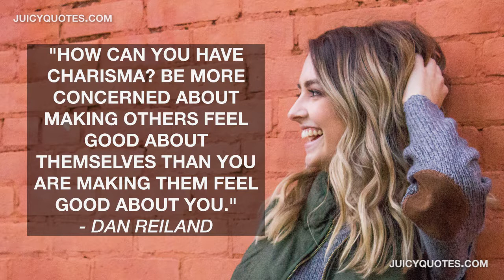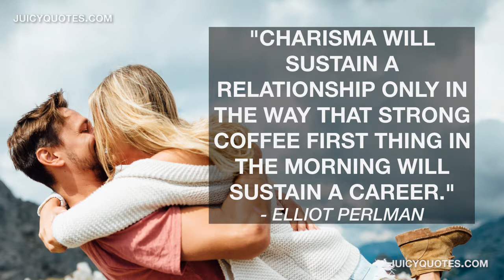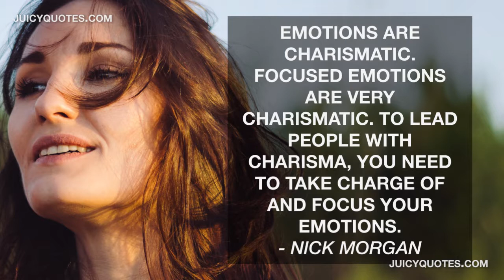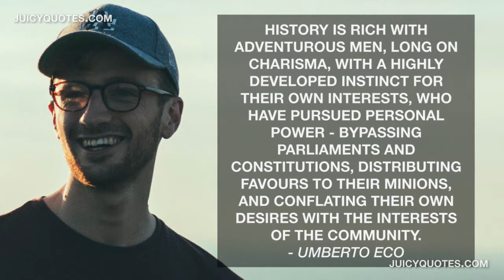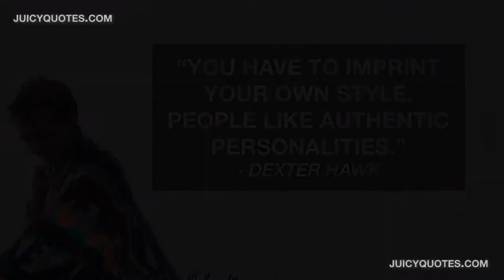Charisma Quotes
Enjoy these charisma quotes and sayings. Great topic to find out what it is, how to get it, how to use it and more.